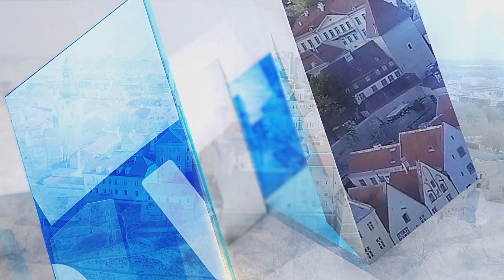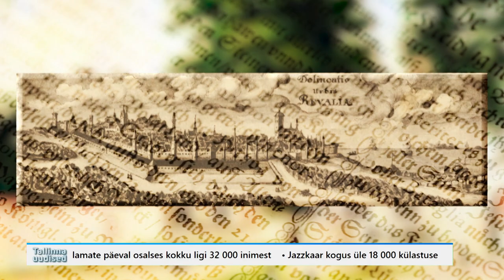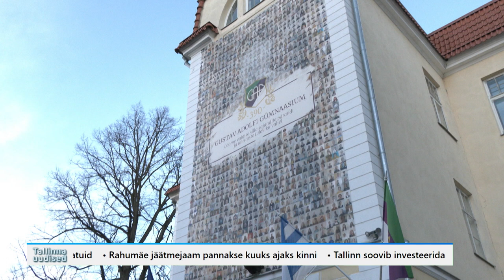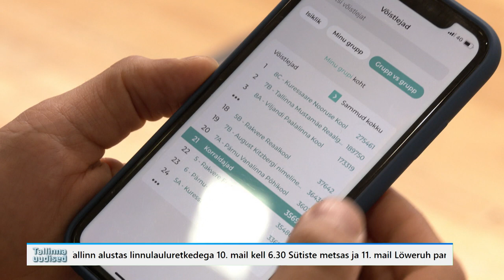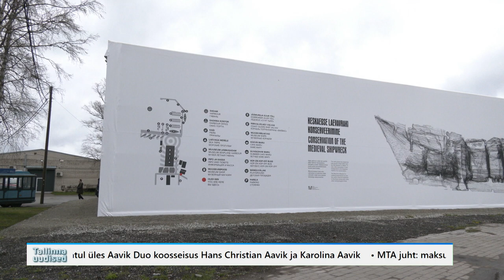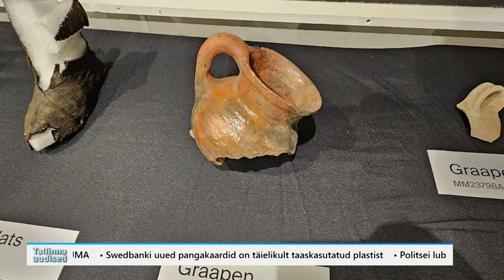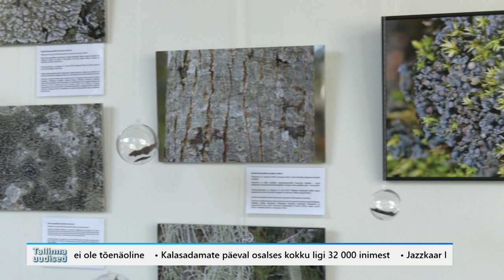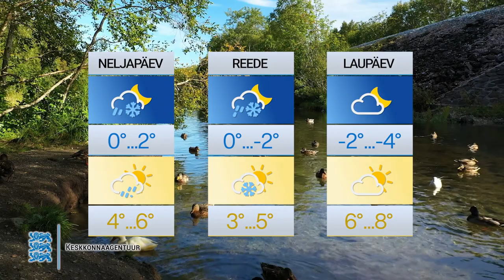03.05.2023 - Tallinna uudised